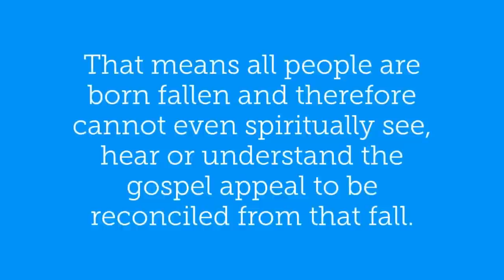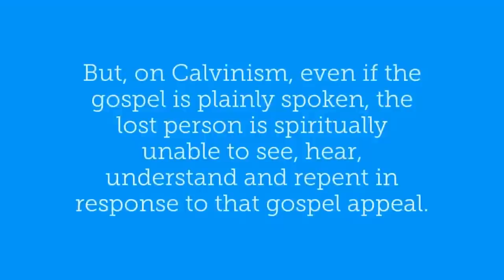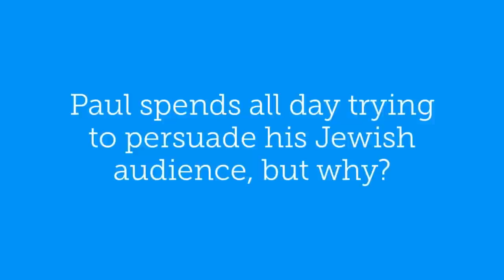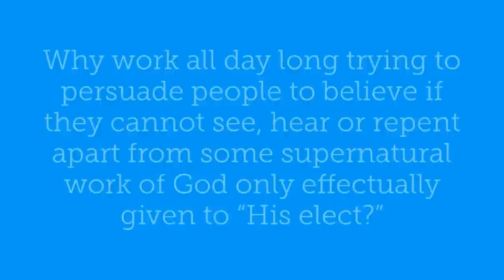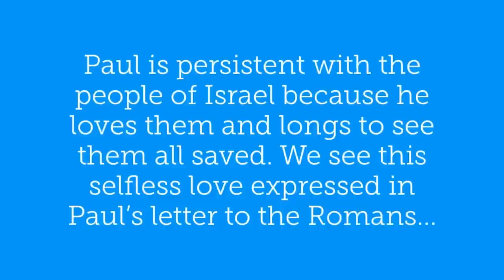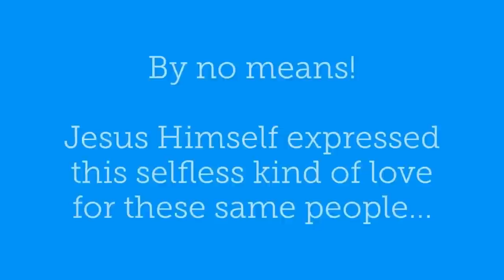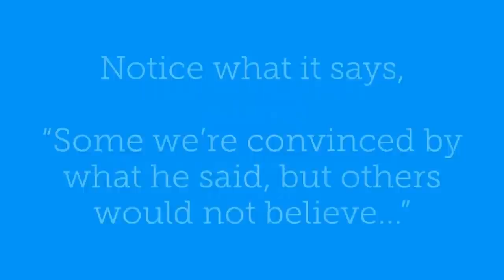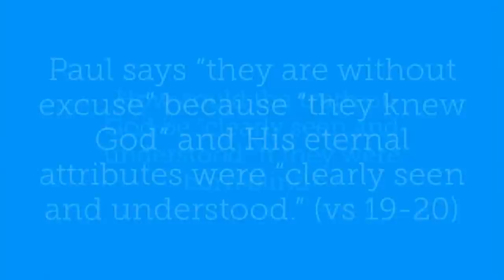A Critique of Leighton Flowers on Total Inability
This is a critique of Leighton Flowers' recent comments on the subject of total inability.